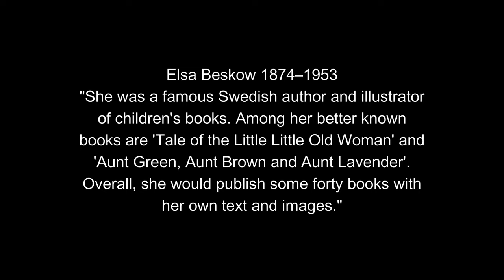The Ladies of Fruängen - Episode V Elsa Beskow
This is Fruängen in the south of Stockholm. A lot of our streets are named after historic women, locally called "The ladies of Fruängen". This series will film these streets and tell a short story about each of these women. This episode is about Elsa Beskow and the street named after her.
It is filmed with my DJI mini 2.